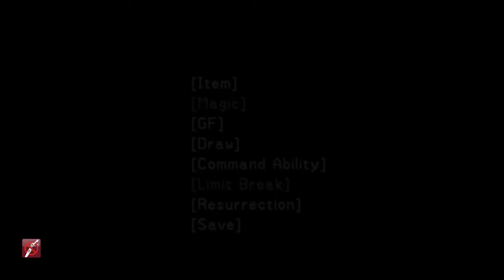Final Fantasy VIII (Remastered) - Part 72 | Ultemicia's Castle (Part 1)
The gang ventures into Ultimecia's castle, taking on half of her servants to unseal our abilities.